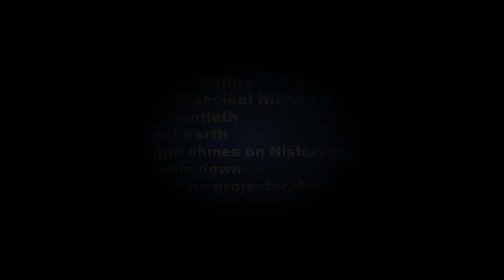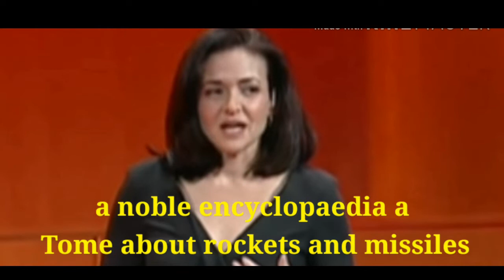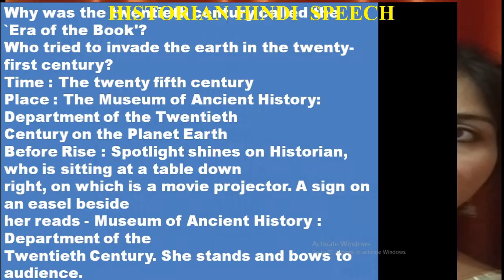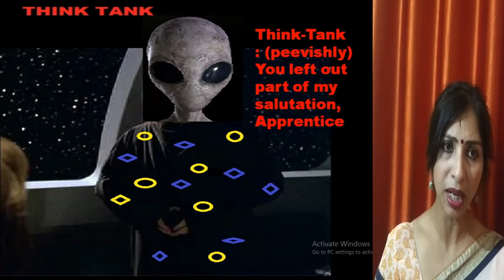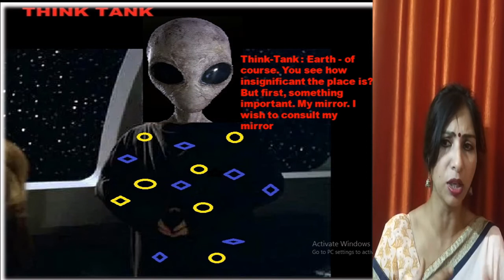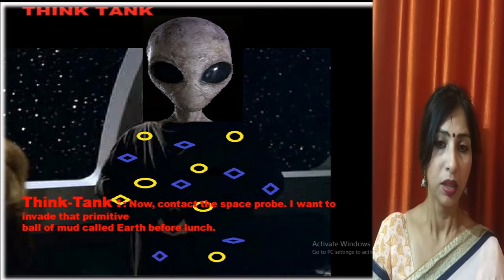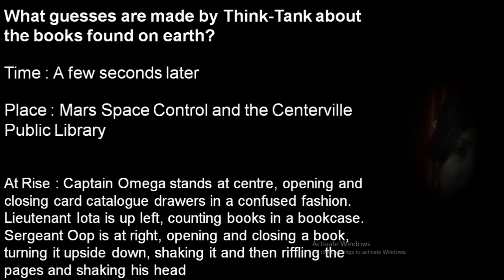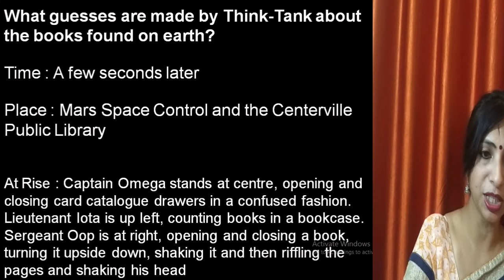THE BOOK THAT SAVED THE EARTH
SCENE 1
READ AND FIND OUT
Characters
 Historian Lieutenant Iota
Great and Mighty Think Tank Sergeant Oop
Apprentice Noodle Offstage Voice
Captain Omega
- Why was the twentieth century called the `Era of the Book'?
- Who tried to invade the earth in the twenty-first century?
Time : The twenty fifth century
Place : The Museum of Ancient History: Department of the Twentieth
Century on the Planet Earth
Before Rise : Spotlight shines on Historian, who is sitting at a table down
right, on which is a movie projector. A sign on an easel beside
her reads - Museum of Ancient History : Department of the
Twentieth Century. She stands and bows to audience.
Historian : Good afternoon. Welcome to our Museum- of Ancient History,
and to my department - curiosities of the good old, far-off
twentieth century. The twentieth century was often called the
Era of the Book. In those days, there were books about
everything, from anteaters to Zulus. Books taught people how
to, and when to, and where to, and why to. They illustrated,
educated, punctuated, and even decorated. But the strangest
thing a book ever did was to save the Earth. You haven't heard
(2)
about the Martian invasion of 2040? Tsk, tsk. What do they
teach children nowadays? Well, you know, the invasion never
really happened, because a single book stopped it. What was
the book, you ask? A noble encyclopedia? A tome about
rockets and missiles? A secret file from outer space? No, it
was none of those. It was - but here, let me turn on the
historiscope and show you what happened many centuries ago,
in 2040. (She turns on projector, and points it left. Spotlight
on Historian goes out, and comes up down left on Think-Tank,
who is seated on a raised box, arms folded. He has a huge,
egg-shaped henri, and he wears a long robe decorated with
stars and circles. Apprentice Noodle stands beside him at an
elaborate switchboard. A sign on an easel reads:
Bows low before entering
Noodle : (bowing) 0 Great and Mighty Think-Tank, most powerful and
intelligent creature in the whole universe, what are your orders?
Think-Tank : (peevishly) You left out part of my salutation, Apprentice
Noodle. Go over the whole thing again.
Noodle : It shall be done, sir. (in a singsong) O Great and Mighty Think-
Tank, Ruler of Mars and her two moons, most powerful and
intelligent creature in the whole universe - (out of breath) whatare-
your-orders?
Think-Tank : That's better, Noodle. I wish to be placed in communication
with our manned space probe to that ridiculous little planet
we are going to put under our generous rulership. What do
they call it, again?
MARS SPACE CONTROL
GREAT AND MIGHTY THINK-TANK, COMMANDER-IN-CHIEF
(3)
Noodle : Earth, your Intelligence.
Think-Tank : Earth - of course. You see how insignificant the place is? But
first, something important. My mirror. I wish to consult my
mirror.
Noodle: It shall be done, sir. (He hands Think-Tank a mirror.)
Think-Tank : Mirror, mirror, in my hand. Who is the most fan.. a stoically
intellectually gifted being in the land?
Offstage Voice : (after a pause) You, sir.
Think Tank : (smacking mirror) Quicker. Answer quicker next time. I hate
a slow mirror. (He admires himself in the mirror.) Ah, there I
am. Are we Martians not a handsome race? So much more
attractive than those ugly Earthlings with their tiny heads.
Noodle, you keep on exercising your mind, and some day you'll
have a balloon brain just like mine.
Noodle : Oh, I hope so, Mighty Think-Tank. I hope so.
Think Tank : Now, contact the space probe. I want to invade that primitive
ball of mud called Earth before lunch.
Noodle : It shall be done, sir. (He adjusts levers on switchboard.
Electronic buzzes and beeps are heard as the curtains open.)
What guesses are made by Think-Tank about the books found on earth?
Time : A few seconds later
Place : Mars Space Control and the Centerville Public Library
At Rise : Captain Omega stands at centre, opening and closing card
catalogue drawers in a confused fashion. Lieutenant Iota is up
left, counting books in a bookcase. Sergeant Oop is at right,
opening and closing a book, turning it upside down, shaking
it and then riffling the pages and shaking his head.
SCENE 2
(4)
Noodle: (adjusting knobs) I have a close sighting of the space
crew, sir.
(Think-Tank puts on a pair of enormous goggles and turns
towards the stage to watch.) They seem to have entered some
sort of Earth structure.
Think-Tank : Excellent. Make voice contact.
Noodle: (speaking into a microphone) Mars Space Control calling the
crew of Probe One. Mars Space Control calling the crew of
Probe One. Come in, Captain Omega, and give us your
location.